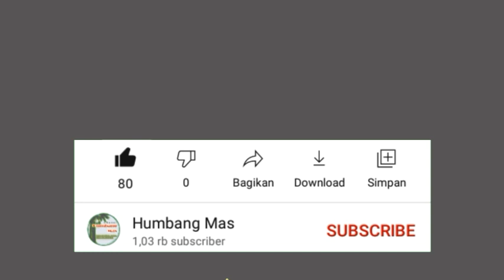Kelulut di sini banyak sekali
Botol umpan atau jebakan kelulut yang dipasang minggu lalu kembali di masuki penghuni baru.